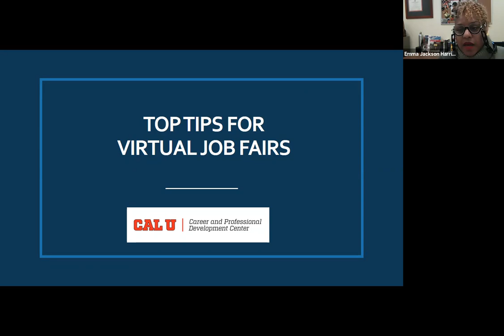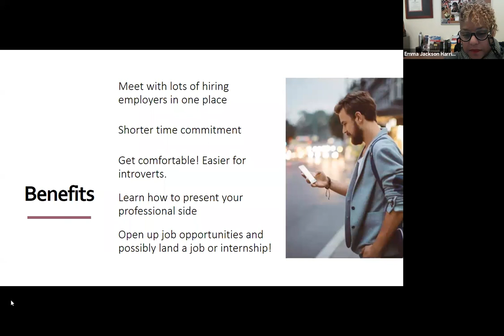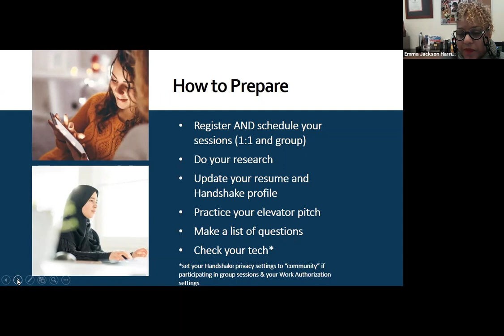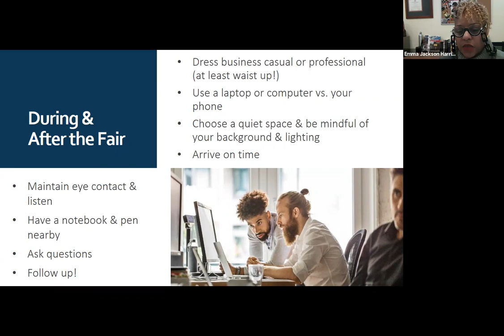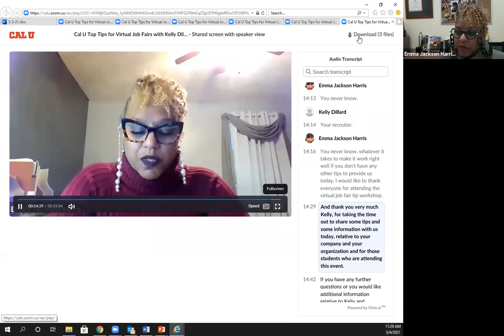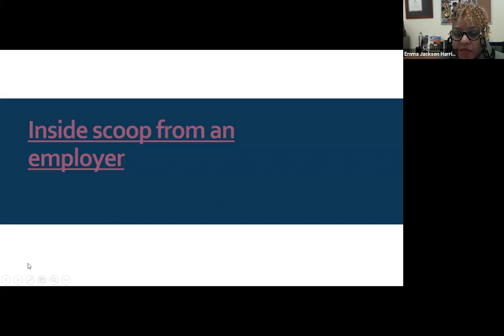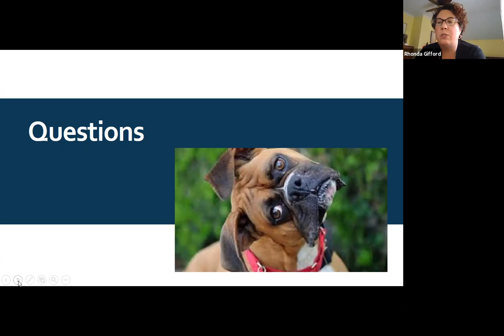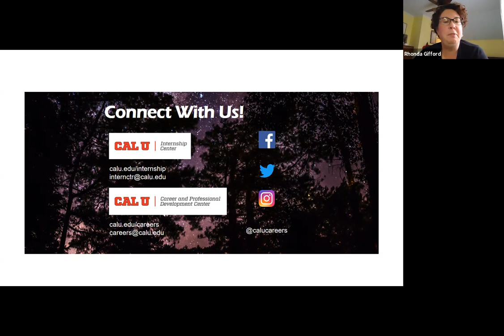Tips for a Successful Virtual Job Fair - Allegheny Department of Human Services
Kelly Dillard, Talent Acquisition Manager at the Allegheny County Department of Human Services, gave us some helpful tips on how to prepare and make connections at a virtual job fair!